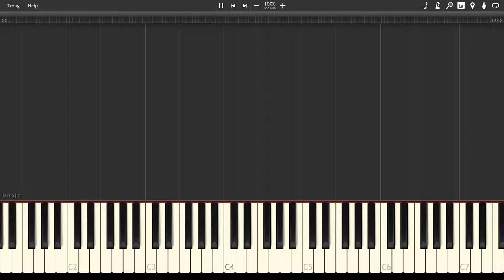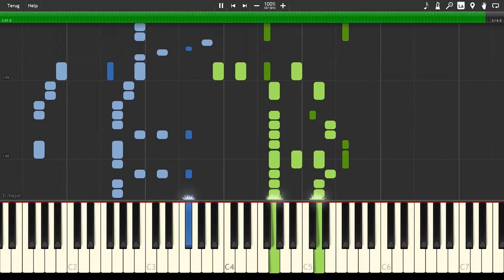Rolling Girl (Synthesia) // Wowaka, feat. Hatsune Miku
Insanely difficult and fun piece written by Wowaka (featuring Hatsune Miku).

Leave requests for songs in the comments below!